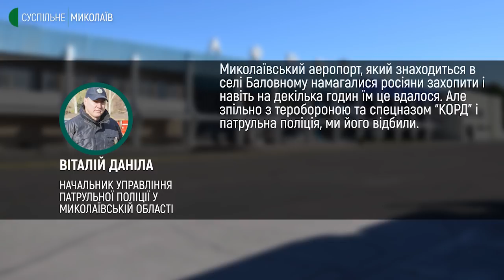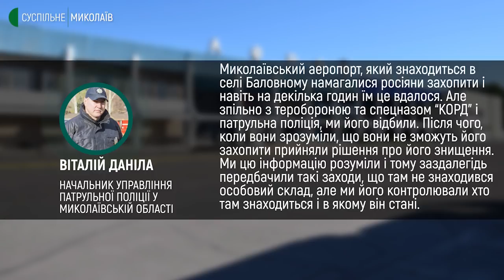Як виглядає Миколаївський міжнародний аеропорт після обстрілів РФ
Миколаївський міжнародний аеропорт російські війська обстріляли щонайменше десять разів. 28 березня головну будівлю аеропорту ракетними ударами знищено повністю.